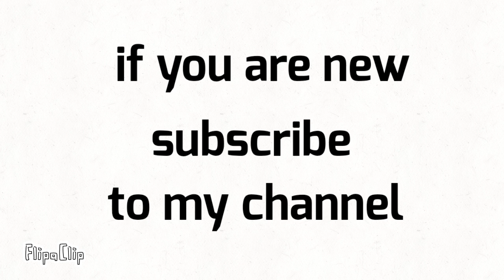i will subscribe to everyone who comments on this video #6